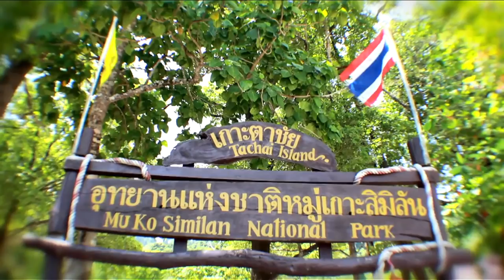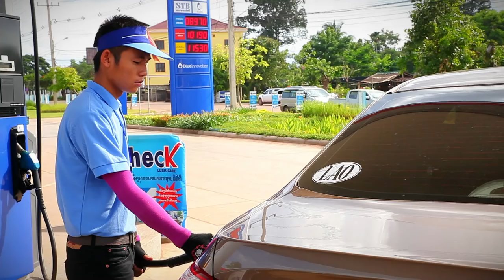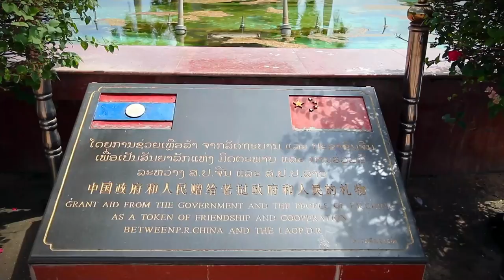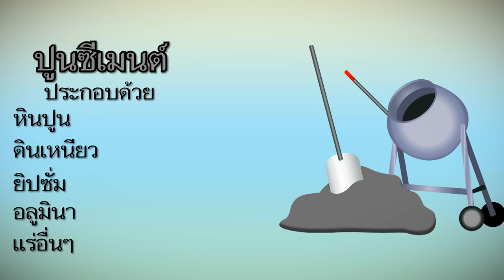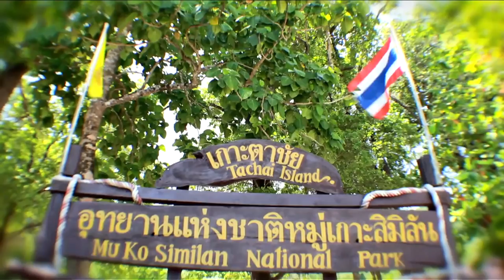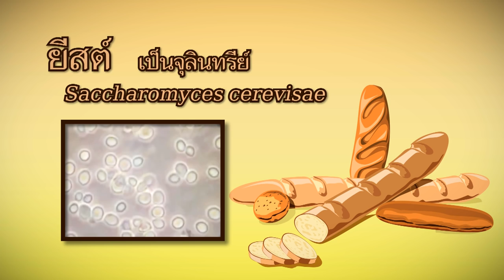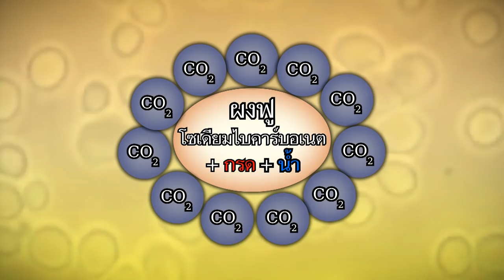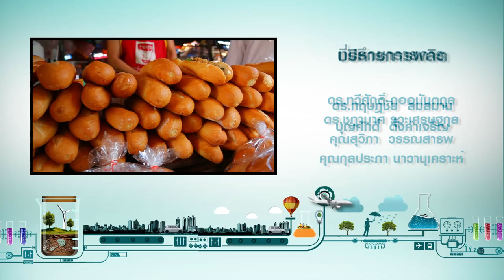Science Guide ตอน นครเวียงจันทน์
ท่องเที่ยวเพลินใจให้วิทยาศาสตร์ และเทคโนโลยีนำทาง คราวนี้เราไปท่องเที่ยว และเรียนรู้กันไกลถึงนครเวียงจันทร์ ประเทศสาธารณรัฐประชาธิปไตยประชาชนลาว ไปเที่ยวชมหอพระแก้ว ที่เคยเป็นที่ประดิษฐานพระแก้วมรกต และในปัจจุบันเป็นพิพิธภัณฑ์ ที่มีโบราณวัตถุที่สำคัญมากมาย จากนั้นไปเยี่ยมชมวัดสีสะเกด ที่เป็นวัดหลวงคู่บ้านคู่เมือง และเป็นวัดแห่งแรกในนครเวียงจันทร์ ก่อนที่จะไปเยี่ยมชมประตูชัย ปิดท้ายด้วยการเดินตลาด และรับประทานอาหารที่ขึ้นชื่อของนครเวียงจันทร์ จะสนุก และน่าสนใจขนาดไหน ติดตามชมได้กับ รายการ Science Guide